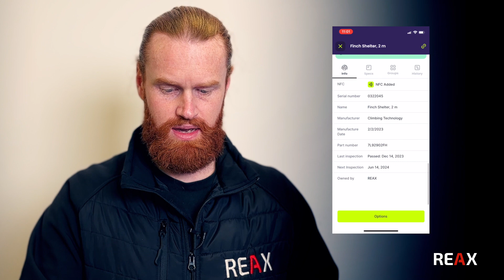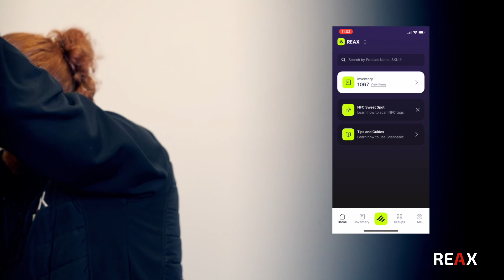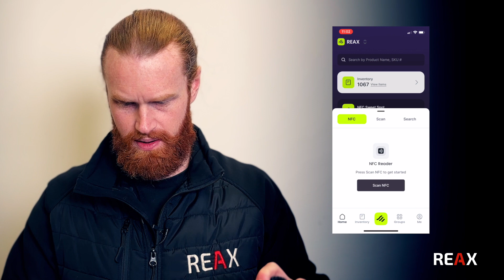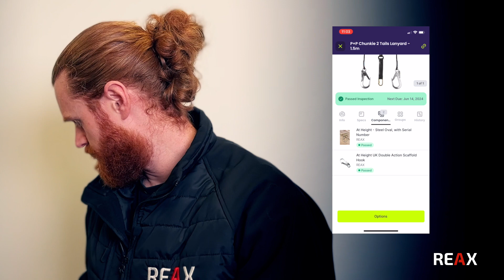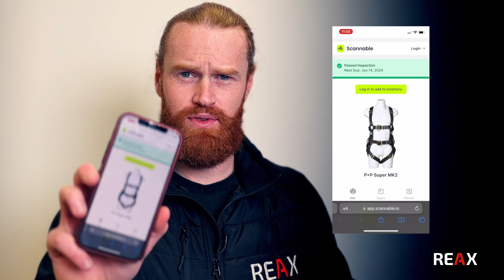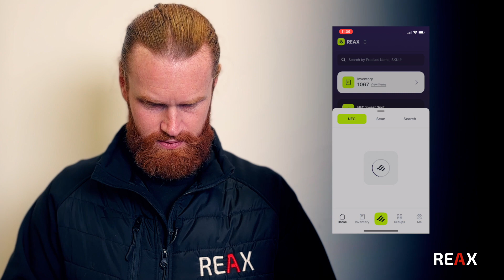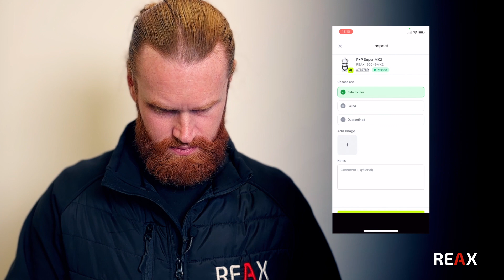Scannable Overview from REAX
Keith our MD provides an overview of Scannable, why we are using it at REAX and some of the potential benefits of its use. If you are interested in utilising this software please get in contact with us on:

TIMESTAMPS

00:00 - INTRODUCTION

00:17 - What is Scannable?

01:50 - Using a Manufacturers Barcode

02:26 - Scannable NFC Tags

03:26 - Finding an item on Scannable using an NFC Tag

06:07 - Finding an item on Scannable using a Barcode

07:08 - Using any NFC enabled phone to lookup an item on Scannable

09:06 - Inspection of equipment on Scannable

11:06 - Why use Scannable?